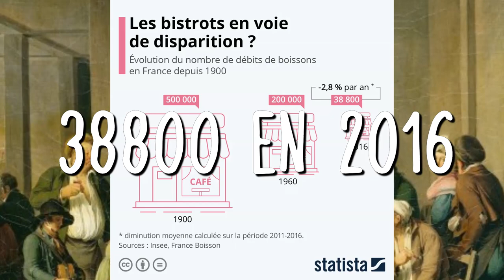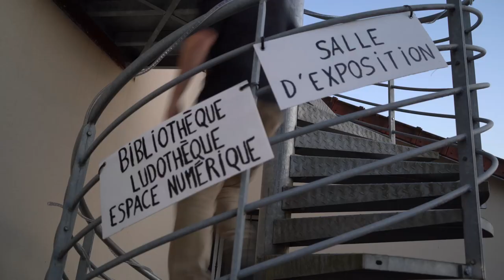Un lieu d'échange et de partage - En Face du Café Culturel de Mouroux.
Les liens sont dans la description / The links are in the description  / 링크는 설명에 있습니다 .

- Nicobox - Je bois.